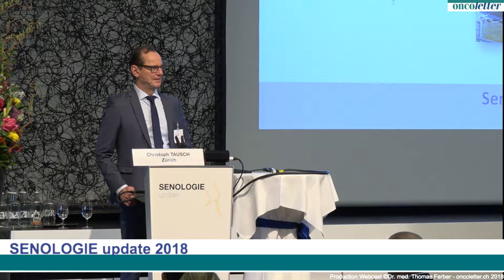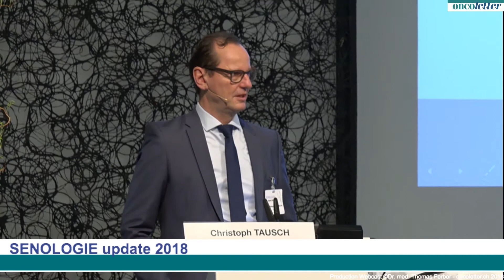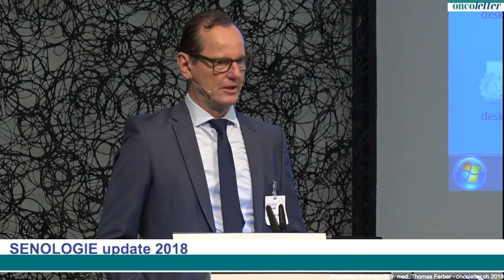PD. Dr. med. Christoph Tausch: Begrüssung zum SENOLOGIE update 2018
Aufgenommen am SENOLOGIE update 2018 Donnerstag, 17. Mai 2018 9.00 Uhr – 17.00 Uhr Kongress-Eventzentrum LAKE SIDE